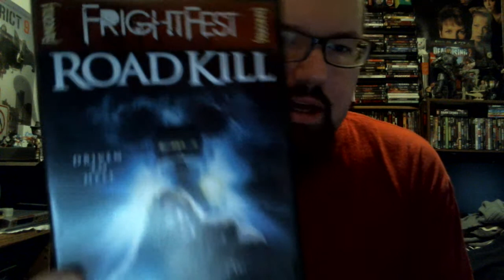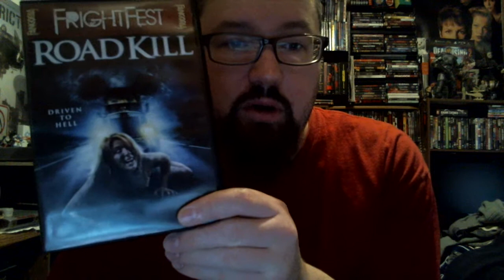THE REVIEW: ROADKILL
A cool vehicle getting kids film with a neat  twist of crazy